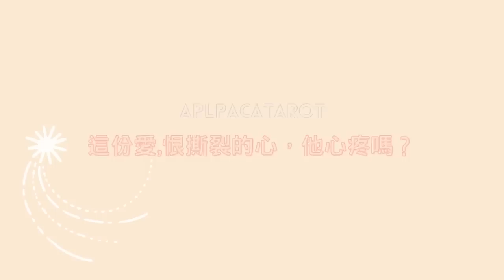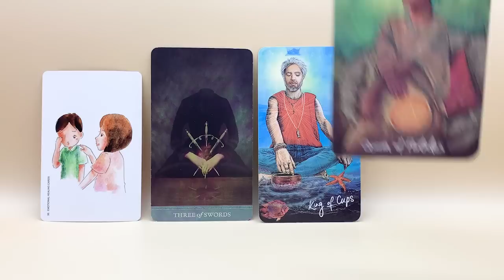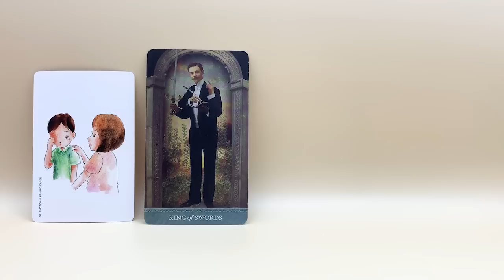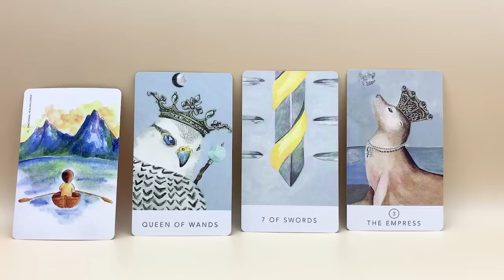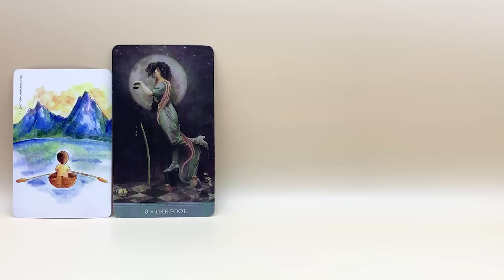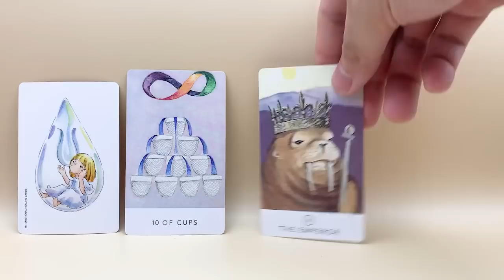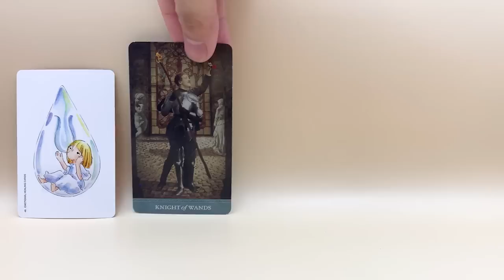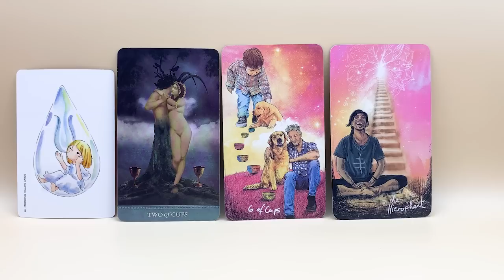這份愛,恨撕裂的心，他心疼嗎？ ❣️CC字幕❣️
⬇️⬇️以下是時間軸⬇️⬇️
【第一組】 驗證 01:04 解析 11:11
【第二組】 驗證 41:51 解析 52:09
【第三組】 驗證 01:23:01 解析 01:33:23

🔸🔶占卜方式說明🔶🔸
💰匯款及確認好題目完成後36・72小時內收到占卜結果

🔮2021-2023年的台幣轉帳收費標準如下🔮
普通占卜：268 TWD/題
流年運勢：1388TWD
前世今生占卜：1388TWD/題
縮時加價：100TWD/題(每縮時12小時為一單位）*需事先確認
字卡占卜：399TWD/部(40張)

🐑提供您個人的『五官清晰照片』或『全名+出生年月日』
🐑回覆方式選擇『電子郵件地址』或『通訊軟體直接回覆』

🔖純字卡占卜特定的服務方式🔖
👉指定連結的YouTube 影片
👉無任何解說．純字卡+背景音樂
👉純字卡占卜不另行提供牌卡照片

268 TWD+25=293 TWD
399 TWD+41=440 TWD
1388TWD+75=1463 TWD
謝謝❤️